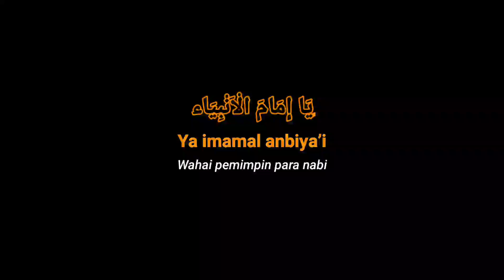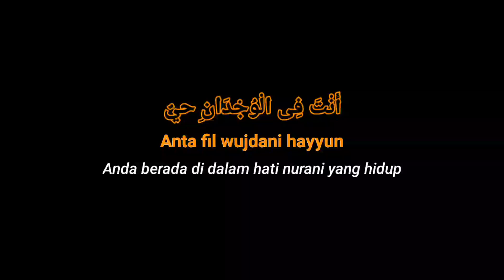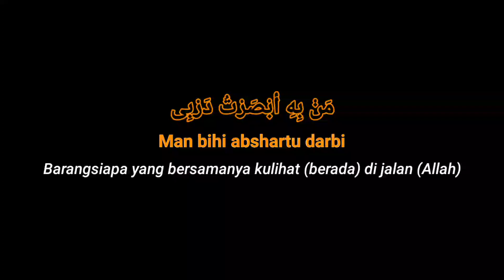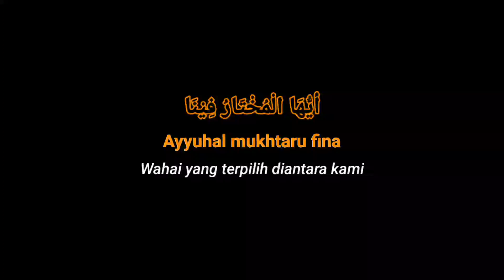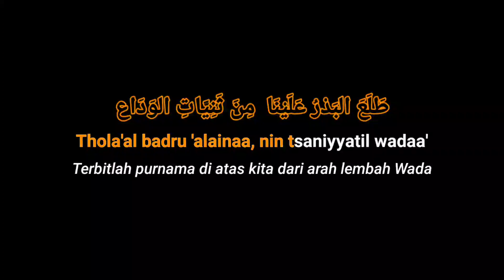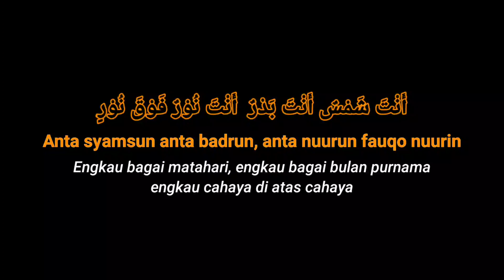Ya nabi salam alaika lirik terjemahan